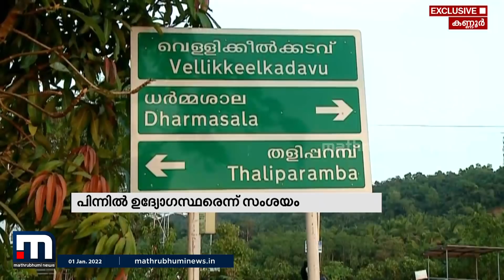കണ്ണൂരിൽ റോഡു പണിതപ്പോൾ മരങ്ങൾ കാണാനില്ല| Mathrubhumi News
ലക്ഷങ്ങൾ വില വരുന്ന മരങ്ങൾ ഉദ്യോഗസ്ഥർ മുറിച്ചു കടത്തിയെന്ന് സംശയം. മരത്തടികൾ കാണാതായിട്ടുണ്ടെന്ന് PWD എൻജിനിയർ സമ്മതിച്ചു.

Happy viewing!